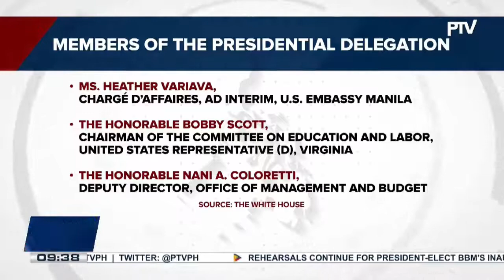US delegation to attend BBM inauguration